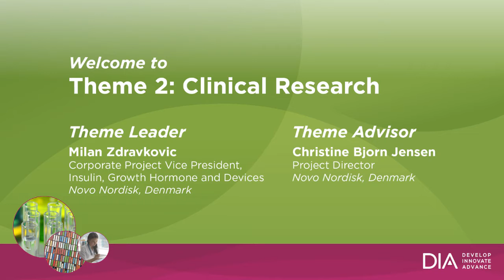Theme 2: Clinical Research - 28th Annual EuroMeeting 2016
Christine Bjørn Jensen, a theme advisor (along with Milan Zdravkovic) of the Clinical Research Theme at the EuroMeeting 2016 in Hamburg, gives an overview of what to look forward to during Theme 2.